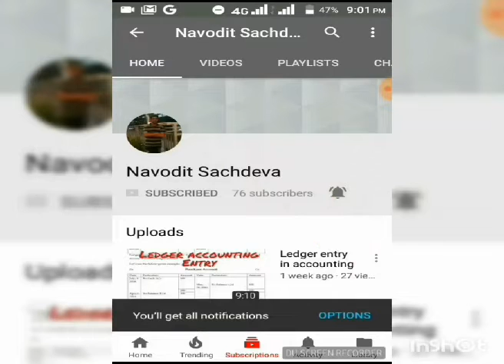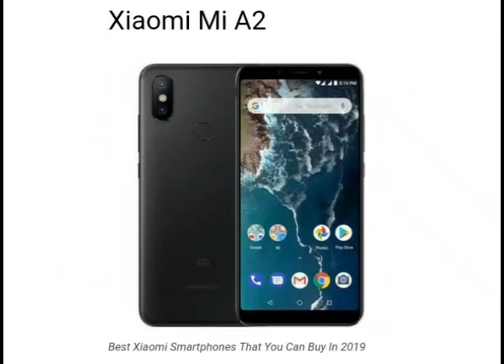Top 10 Plus Best Xiaomi Smartphones That You Can Buy In 2019